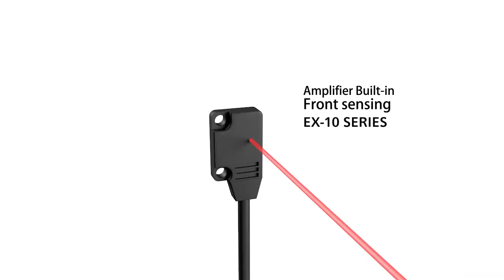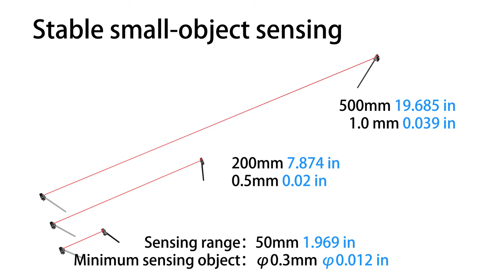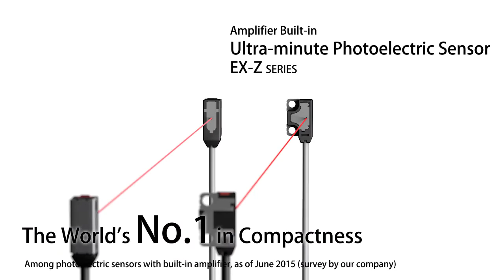Da Panasonic il sensore fotoelettrico più piccolo al mondo serie EX-Z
I sensori fotoelettrici a sbarramento più sottili al mondo con amplificatore incorporato, soltanto 3mm di spessore, distanza di rilevamento fino a 500mm e una nuova tecnologia a semiconduttori per l’integrazione del package elettronico. Le ridotte dimensioni permettono l’installazione in spazi ristretti un tempo raggiungibili solo con la fibra ottica.